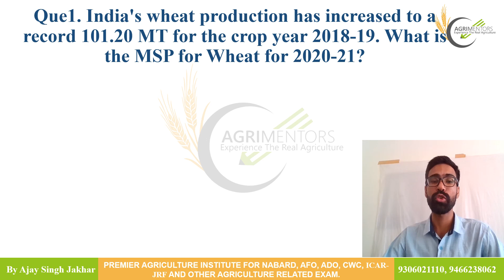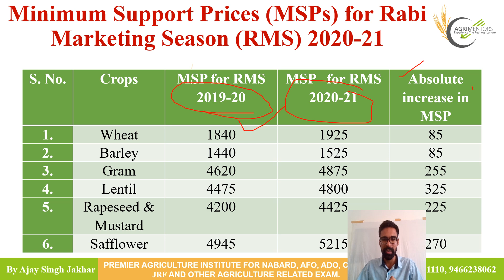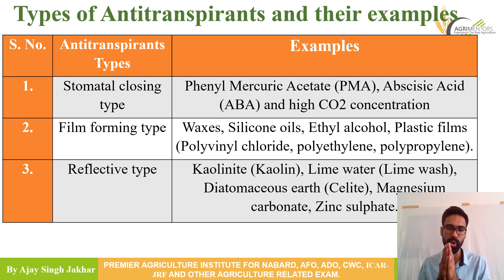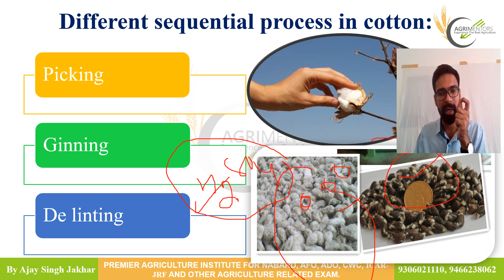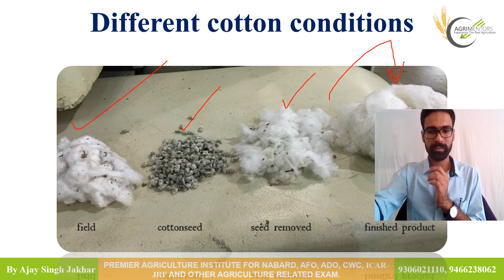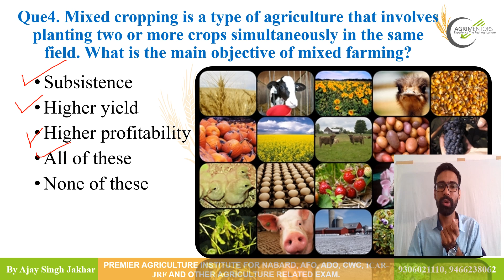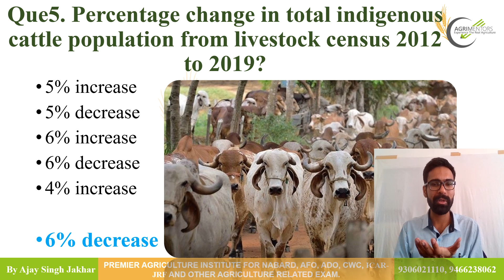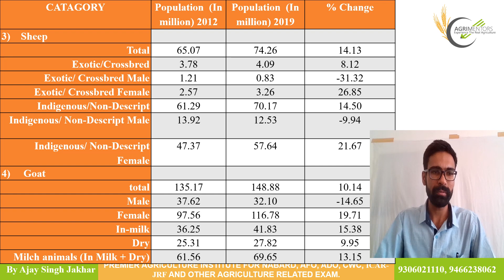Question Series for IBPS-AFO and other agriculture competitive exams.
A premier  institute for agriculture competitive exams like IBPS-AFO, NABARD, ADO, IFFCO, RRB-SO, FOOD SAFETY OFFICER etc.